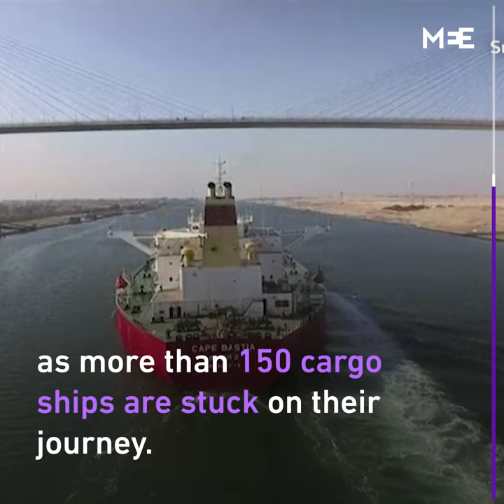How the Suez canal blockage could impact global supply chains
More than 10 percent of the world’s maritime trade came to a halt on Tuesday after Egypt’s Suez Canal was blocked by a cargo ship. Here are three things that may be impacted by the disruption to international trade routes.